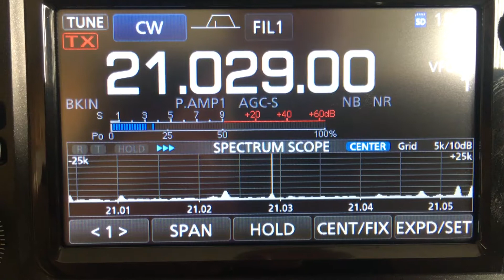3C0W Annobon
Been trying for the guys for a few days finally bagged them on 15m, conditions haven't been great but happy for an ATNO for me, hopefully will get them on another band or two before they leave, they are really fabulous CW ops